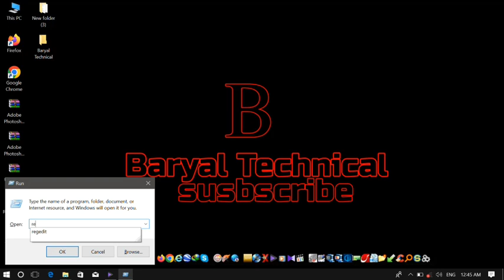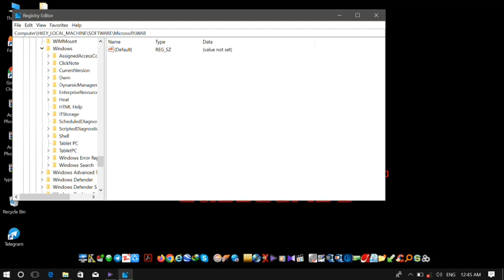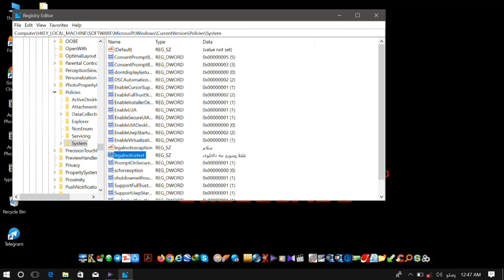how can show massage in the lock screen